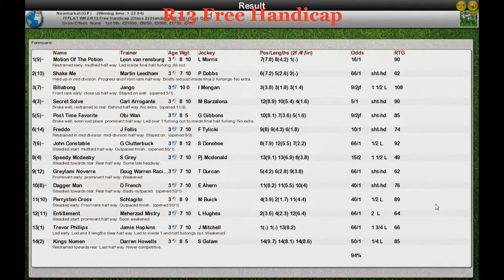FLAT WK2 R13 Free Handicap